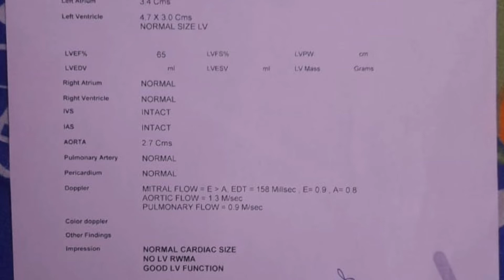TKR Surgery ki a condition lo advice cheyyali,which reports required for TKR